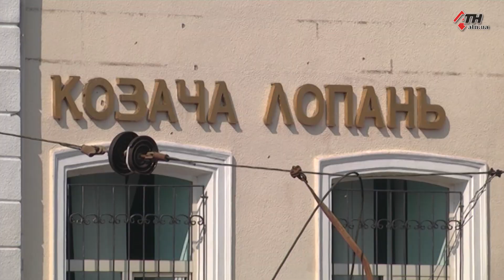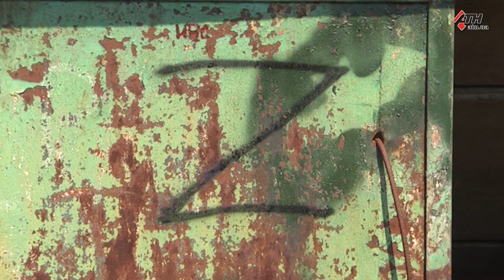Захисні споруди та жодних панічних настроїв. Як відбудовують Козачу Лопань